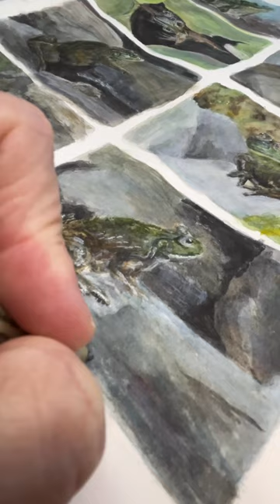I just finished the fun watercolor painting of Oliver, the American